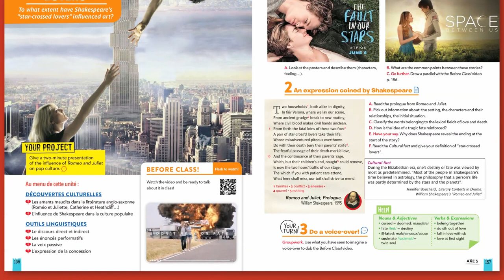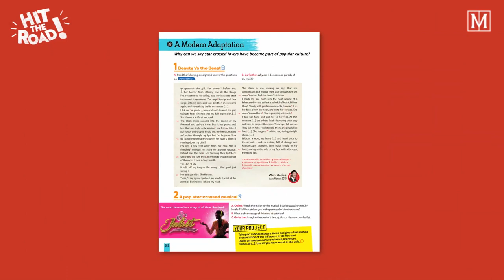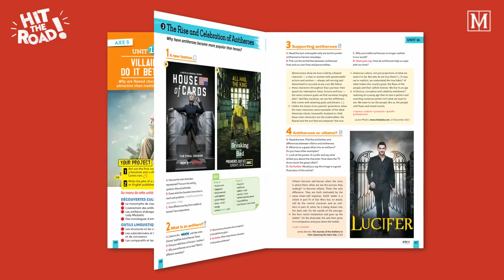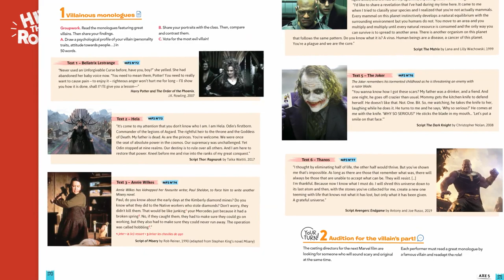Motivez les élèves avec l'axe 5 de Hit the Road Tle !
Vincent Aufauvre vous propose comment motiver vos élèves grâce à l'utilisation de l'axe 5 du nouveau manuel Hi the Road Terminale.